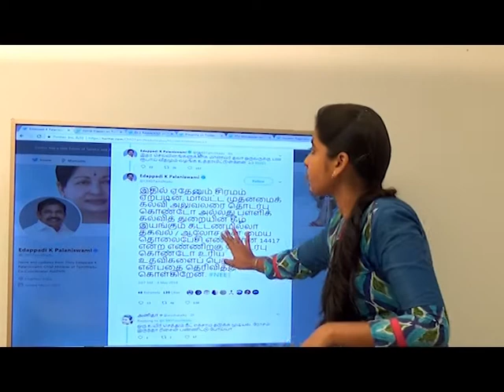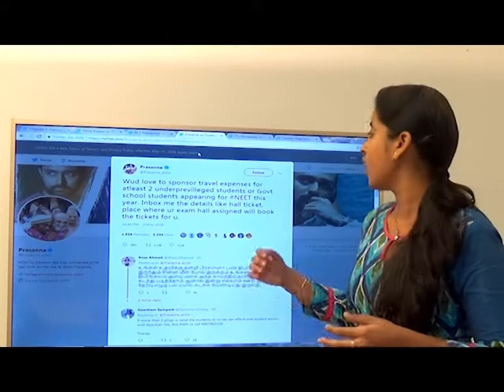Twitter trending 04.05.2018 | NEET | சமூக வலைத்தளங்கள் ஒரு பார்வை